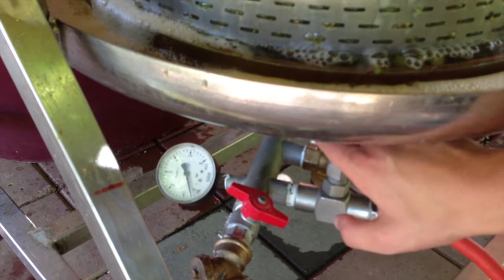Berba // Restart, Škola dokumentarnog filma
Kratki dokumentarni film Berba. Snimljen u Gornjoj Gračenici prikazuje berbu grožđa u vinogradu obitelji Hafner.

Kamera: Iva Milihin, Hrvoje Hafner
Režija: Hrvoje Hafner

Video uradak snimljen kao prijava na Restartovu školu dokumentarnog filma